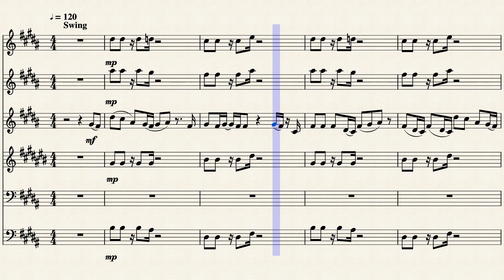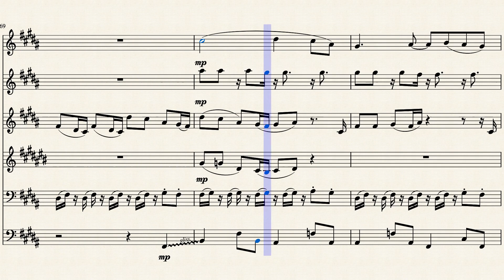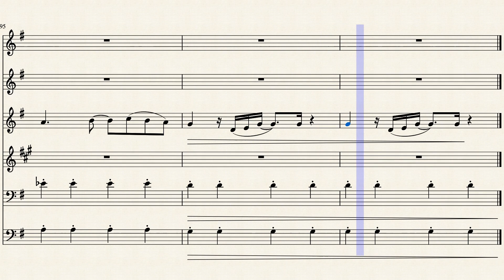【yama】より 「春を告げる」 木管6重奏 楽譜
今回はyamaさんの曲から「春を告げる」を木管6重奏にアレンジしてみました！
久しぶりに曲のノリといい、コードの心地よさに全身の毛穴がパッサァーッてなりました(自分でも何言ってるかわからないです)。

本当はファゴット6重奏とかで編曲しようと思いましたが、ぶっ飛び過ぎたと思ったので諦めました……たぶん後日そんな感じの編成は作ると思います。
その分ぜひ途中のピッコロソロを聞いていただけたらと思います！

またリクエストも受け付けています~

編成
1st. Picc.
2nd. Fl.
3rd. Ob.
4th. B.♭Cl.
5th. Bsn.
6th. Bsn.